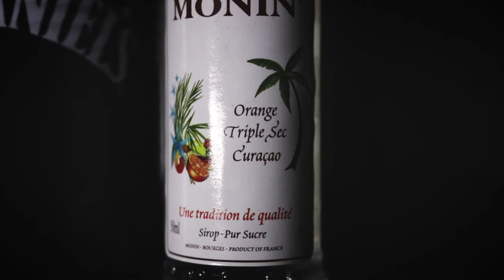Lynchburg Lemonade | Canon 750D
Boredom and a love for whiskey cocktails created this video.

Oh, and the cocktail is 35ml Jack Daniels (doesn't have to be gentleman Jack), 15ml triple sec & top with lemonade over ice. Crushed preferably. Enjoy!